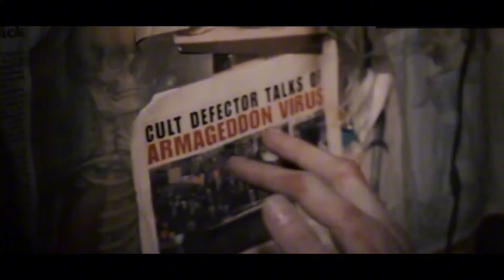Scientists Accidentally Spread A Virus That Turns People Into Vicious And Brutal Zombies